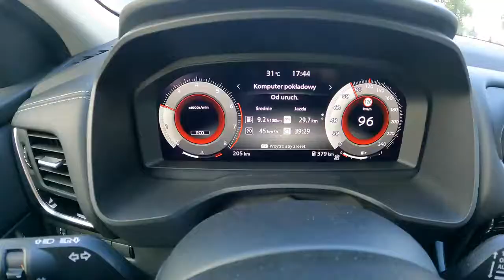New Nissan Qashqai 2021 Test Drive